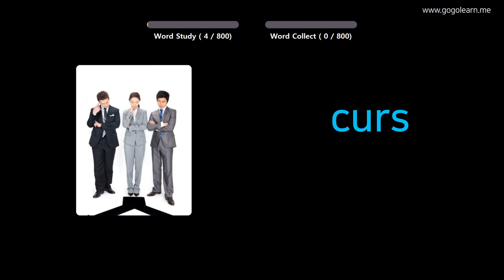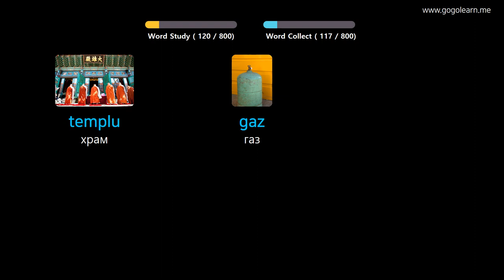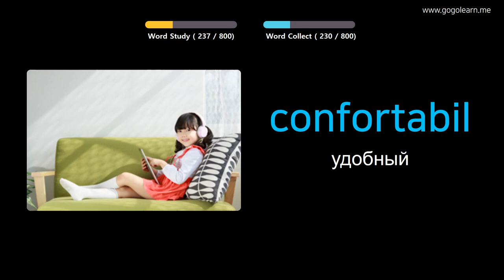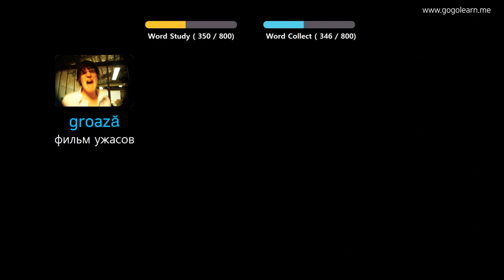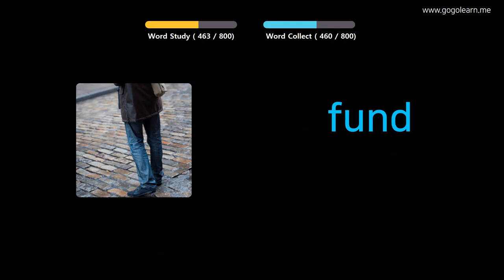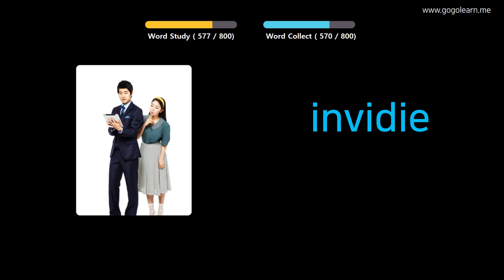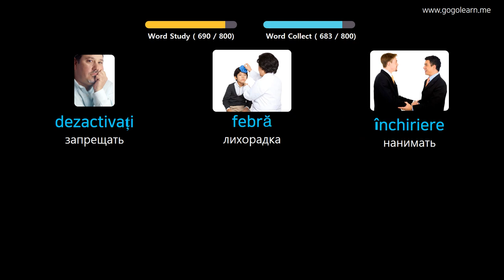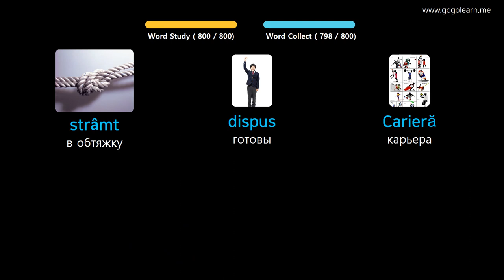Выучить румынский через картинки |румынский словарь Слушая во время сна | Golearn